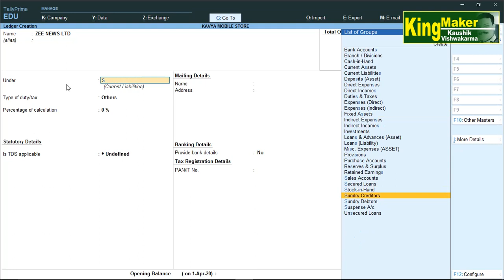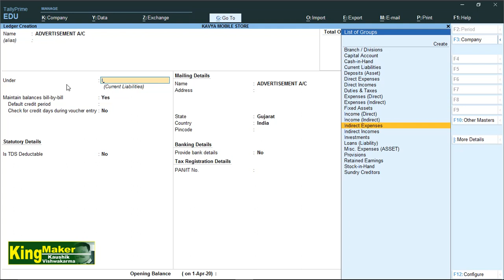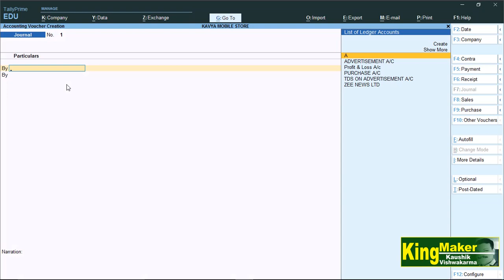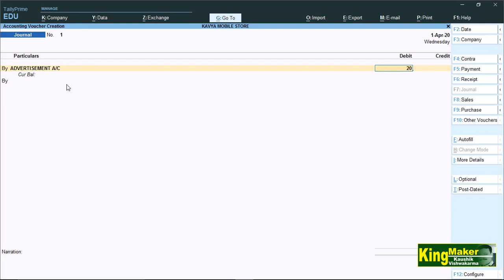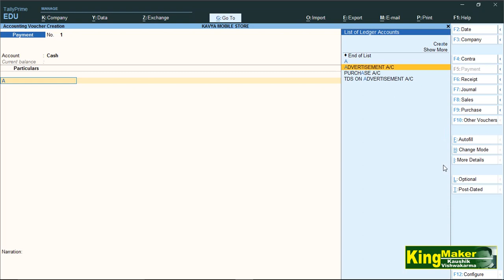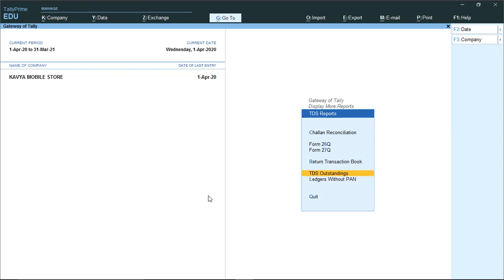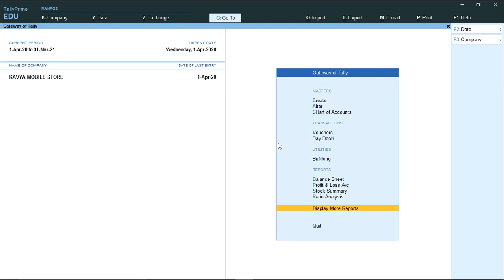12) Tally Prime मे TDS की एंट्री सीखें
This is a tally complete  basic class,  Full Tally Prime tutorial with the project work in Hindi,  Learn how to create a company and ledger accounts. All type of voucher entries is explained like, Contra Receipts Payments Journal Sales Purchase. Tally Prime full tutorials for beginner to expert level. This class is recorded by Kaushik Vishwakarma (Follow me @instagram
City Ahmedabad 20 years Experienced.

                             "Dosto Jald hi Milenge is Advance corporate level knowledge ke Sath Tab tak aap Mere Channel ko Subscribe karle Taki Tally Prime Jaise hi Upload Karunga aapko Uska Notification Mil Jaye"

Tally PRIME shikhne ke liye niche di gayi link par click kare.

06) Tally Prime CGST-SGST  &  दूसरे राज्य मे माल का सेल करते समय IGST की एंट्री कैसे करते है ?

Tally.erp9 shikhne ke liye niche di gayi link par click kare.